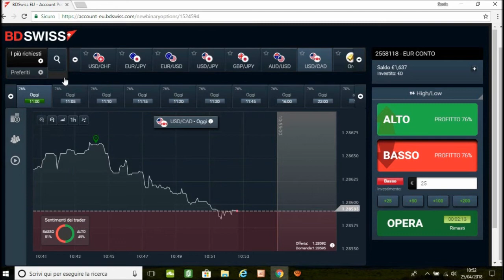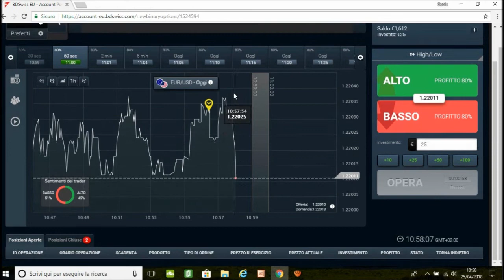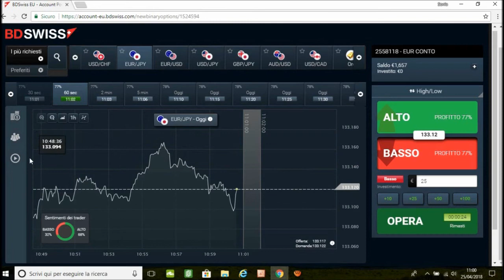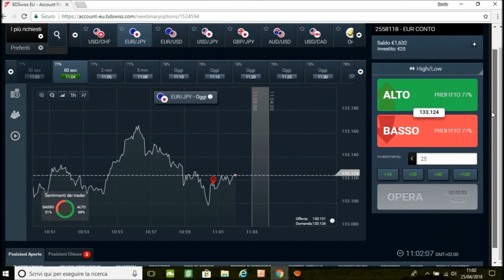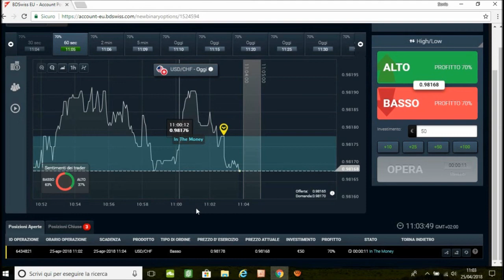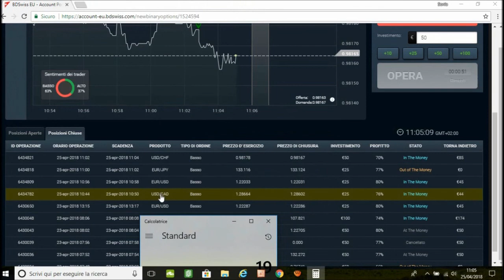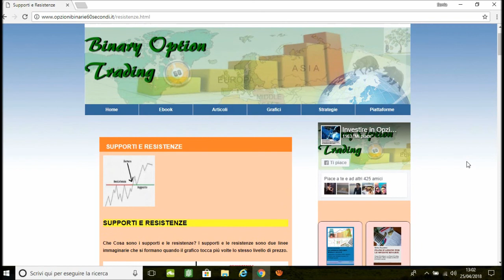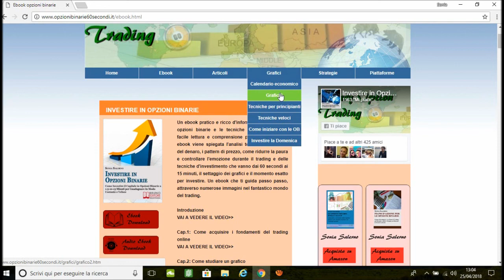opzioni binarie: 49 euro con supporti e resistenze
PIATTAFORMA FINMAX
MINIMO DEPOSITO 250 EURO
INVESTIMENTO MINIMO 25 EURO
DEMO PER OPZIONI BINARIE
SEGNALI OPZIONI BINARIE
PIATTAFORMA FOREX CON  DEMO
SEGNALI GRATIS
link:

Articolo come iniziare con le o.b.